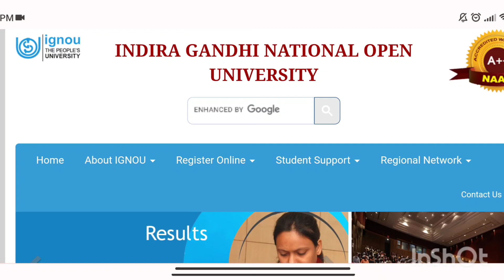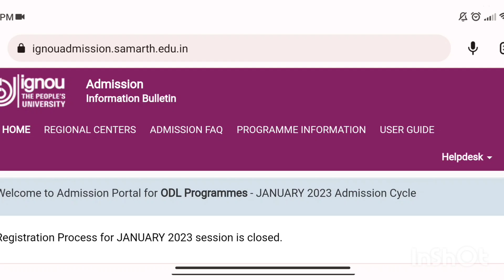IGNOU ADMISSION CLOSED 😳 2023 JANUARY SESSION || IGNOU ALERTS || MALAYALAM